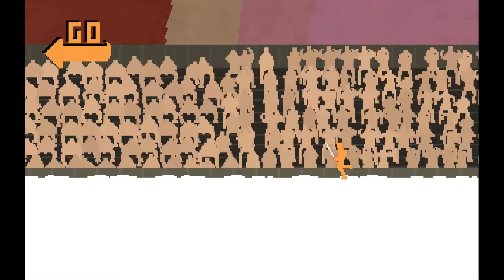UN INTENSO ESPADEO! - NIDHOGG ft BERNS!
LOS JUEGOS MÁS BARATOS!

TU LIKE Y FAV ES DE GRAN AYUDA! SI EL VIDEO TE GUSTÓ, COMPARTILO CON TUS AMIGOS ASÍ CADA VEZ SOMOS MÁS!

- DESCRIPCIÓN
Durísima batalla contra Berns en el Nidhogg, éste jueguito indi en el que tenés que matar a tu oponente para poder avanzar rumbo a la victoria!